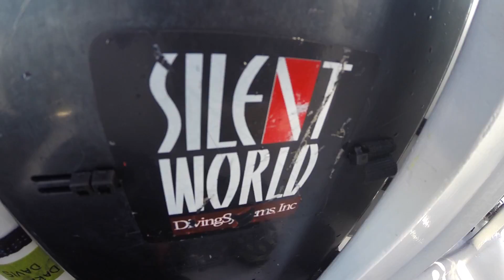Cocos Island Video Trip Report: Silent World Rebreather Trip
We just returned from another epic trip to Cocos Island, this time with a Silent World Rebreather Group. silent-world.com. Check out these unbelievably close encounters with scalloped hammerheads, tiger sharks, Galapagos sharks and even a massive whale shark at 3:30. La Niña is coming and she's coming fast! Check out our July and August liveaboard specials to Cocos Island.
Video filming and editing by Mauricio "Mau" Sanchez de la Hoz. Aerial footage by Vladimir Karpinsky.